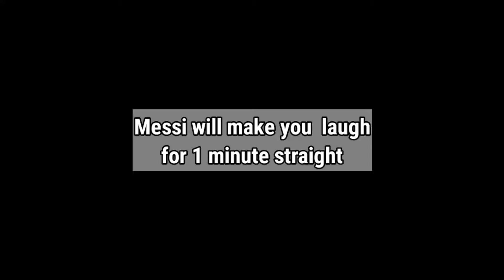Messi will make you laugh for 1 minute straight | [ENG-SUB]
Messi being a savage version of him self in a old interview.May be one of the rare footage of messi.

ignore tags-